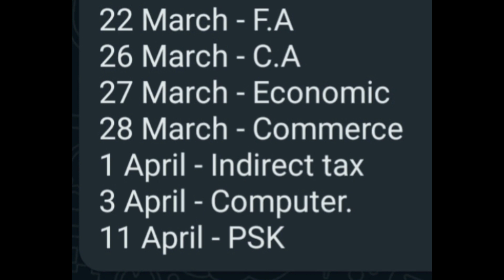Tybcom sem VI exam time table